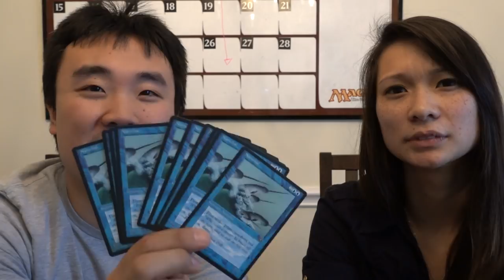Amy's 1st Magic the Gathering Event - Aether Revolt Prerelease